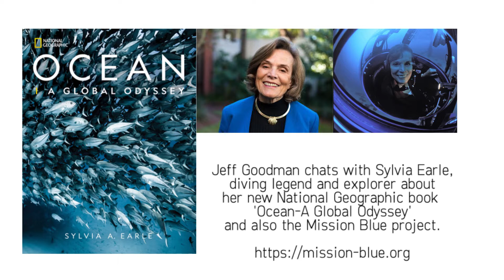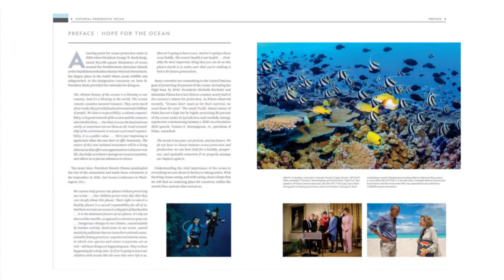Scuba Diving & Marine Conservation: Jeff chats to… Sylvia Earle - diving legend and explorer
In this exclusive Zoom interview, Jeff Goodman, Scubaverse Editor-at-Large, chats to diving legend and explorer Sylvia Earle about her new National Geographic book - Ocean: A Global Odyssey - and the Mission Blue project.

Sylvia Earle is a marine biologist, oceanographer, explorer, author and lecturer, scuba diver, and research scientist. She founded Mission Blue, an organization dedicated to protecting the ocean from threats such as climate change, pollution, habitat destruction, invasive species, and the dramatic decrease in ocean fish stocks.

Sylvia has dived in all five of the world’s oceans, and plays a leading role in establishing marine protected areas (MPAs) as “hope spots” around the world. MPAs are intended to "protect and restore the blue heart of the planet."